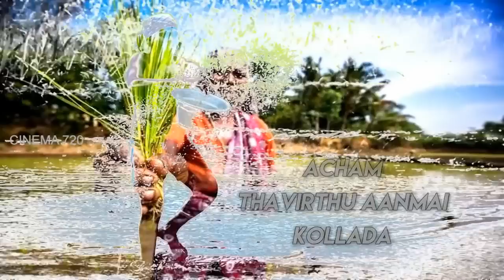மீசைய முறுக்கு | A Voice Of Farmer | Album Song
MADD CREATOR Presents
" A Voice For Farmer"
A KANNA D'Soza Album

Lyric : KANNA D'SOUZA , VICKY ROSHAN
SINGER : SANTHOSH SIVASANMUGAM

Concept - Direction - Producer - Editor - Voice
                   KANNA D'SOUZA

Watch & Share.